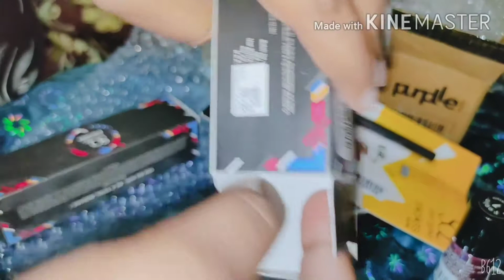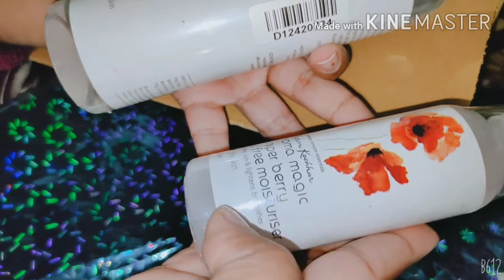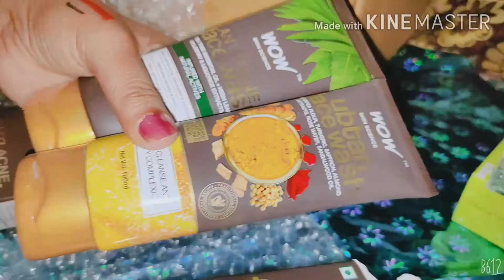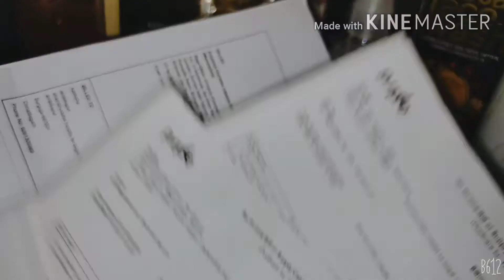PURPLLE SHOPPING HAUL makeup & skin care produced!!beautyskincare!dshamsheri!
Hello everyone aj ka video hai*

Upload New Videos Everyday
Thank you so much for your support!!